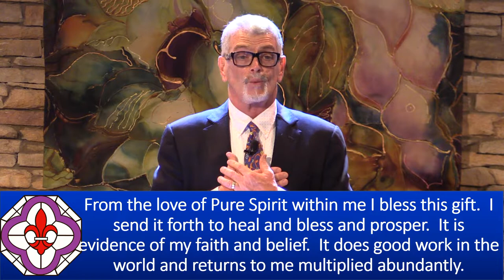Sunday Talk - "Samson and Delilah" - Dr. Mark Vierra, 06/26/2022 - NHCRS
Join Dr Mark Vierra as he discusses, "Samson and Delilah."
With soloist Melissa Lewis.